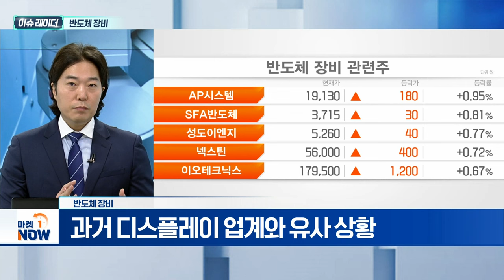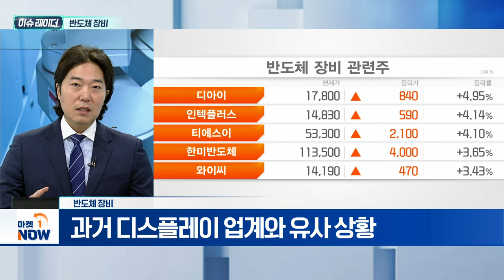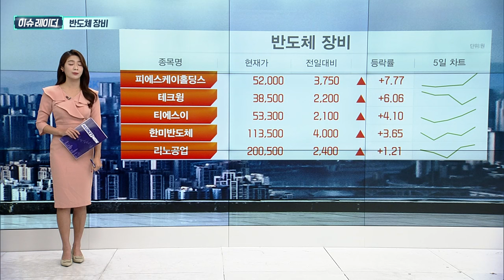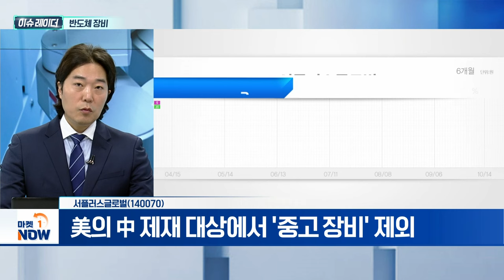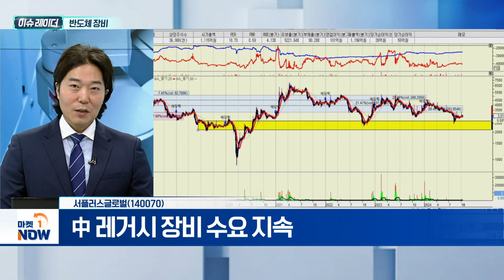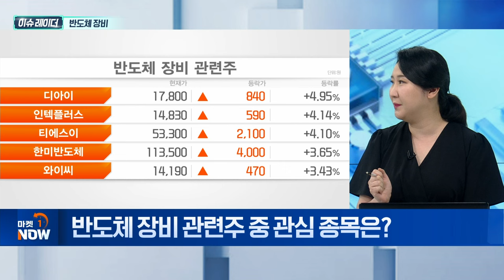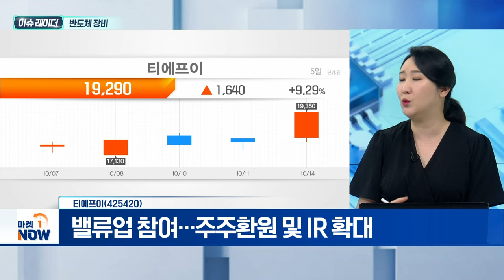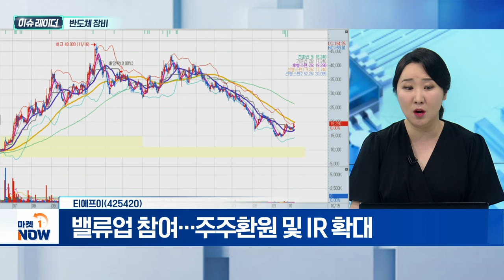반도체 장비 | 서플러스글로벌, 티에프이 | Market Now (20241015)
- 中에 삼성전자·SK하이닉스 캐시카우 잠식
- 中, 거대 내수 시장 보유... 자국 칩에 보조금 지원
- 中 창신메모리, HBM 생산해 고객사 전달
- 과거 디스플레이 업계와 유사 상황

서플러스글로벌(140070)
- 반도체 중고 장비 유통 글로벌 1위 기업
- 美의 中 제재 대상에서 '중고 장비' 제외
- 中 레거시 장비 수요 지속

티에프이(425420)
- 반도체 후공정 핵심부품 전문 기업
- HBM 관련 테스트 소켓 국산화 박차
- 밸류업 참여... 주주환원 및 IR 확대